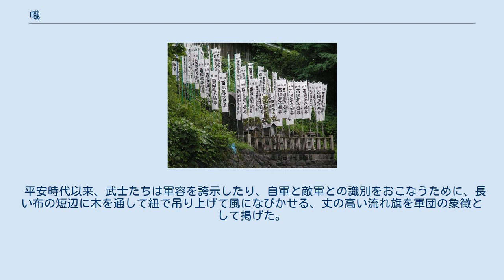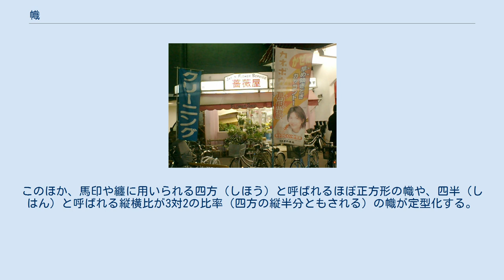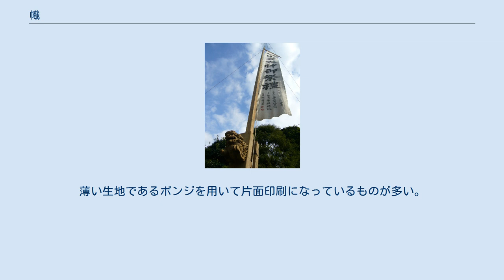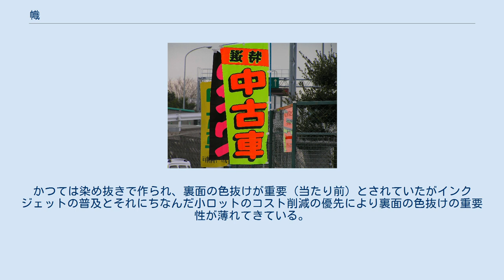幟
日本では独自の心理的効果を上げる目的で神社仏閣、宗教施設などに多く設置される。
多くは信者の寄進による 幟（のぼり）は、日本における旗の形式のひとつ。
長辺の一方と上辺を竿にくくりつけたものを指す。
 平安時代以来、武士たちは軍容を誇示したり、自軍と敵軍との識別をおこなうために、長い布の短辺に木を通して紐で吊り上げて風になびかせる、丈の高い流れ旗を軍団の象徴として掲げた。
 時代が下って室町時代になると武家の一族間での争いが増加し、同じ流れ旗と同じ家紋を用いる敵味方の判断に混乱を生じるようになった。
このため、布地の長辺の一方と上辺のあわせてふたつの辺を旗竿に結びつけることで流れ旗との識別を容易にした幟が発案され、全国の武家へと徐々に広まっていったとされる。
 幟はそれまでの流れ旗に置き換わっただけではなく、管理がしやすいことから戦国時代を経て幅広く利用されるようになった。
纏と呼ばれる馬印や旗差物などに幟が用いられ、日本における軍旗の一形式となった。
 近代までの軍用の幟は、綿もしくは絹の織物を用いた。
布の寸法は由来となった流れ旗に準じ、高さを1丈2尺（約3m60cm）、幅を二幅（約76cm）前後が標準的であった。
このほか、馬印や纏に用いられる四方（しほう）と呼ばれるほぼ正方形の幟や、四半（しはん）と呼ばれる縦横比が3対2の比率（四方の縦半分ともされる）の幟が定型化する。
もっともこれらはあくまで一般的な寸法であり、家によって由緒のある寸法を規定することや、流行に左右されることもあった。
 また旗竿への留め方によって、乳（ち）と呼ばれる布製の筒によって竿に固定する乳付旗（ちつきばた）と、旗竿への接合部分を袋縫いにして竿に直接縫い付けることによって堅牢性を増した縫含旗（ぬいふくめばた）に区別できる。
 旗竿は千段巻と呼ばれる紐を巻いた漆塗りの樫材や竹を用い、幟の形態に応じて全体をトの字型あるいはΓ字をにした形状にして布を通した。
 合戦場を埋め尽くす家紋入りの幟 岐阜市歴史博物館蔵収蔵『関ヶ原合戦屏風』（江戸時代後期） 両国国技館の幟旗（のぼりばた 2009年1月8日撮影） 現代の幟は、おもに広告用の資材として利用されている。
前述の乳付旗に準じた形状の幟であり、何点かの乳を使って前述の逆L字状の竿に結わえて固定する。
布の寸法の比率に基準はないものの、空間を効率的に利用しつつ布面に文言を記載するために縦長の形状になる。
 様々なタイプのものが開発されてきている。
 ・棒袋のぼり ちちの部分を棒袋状に仕立てることで設置が簡単になり、かつ巻き上がり防止にもなる。
 かつては旗竿に竹を使用したこともあったが、昨今では金属パイプに塗料を塗布表面処理を施した既製品や、合成樹脂素材で成形した既製品を利用している。
 布は価格を如何に安く抑えるかを主眼に合成繊維が用いられるようになっている。
薄い生地であるポンジを用いて片面印刷になっているものが多い。
木綿などに比べ耐久性は低い。
 また、軍用品として戦場で兵卒が常に携行することをふまえていた近世以前とは違なり、「台座に固定して無人での管理を前提としていること」も、特徴である。
 安価な大量生産のものは版を使用したシルクスクリーンプリントや小ロットにも対応できるインクジェットプリントがある。
かつては染め抜きで作られ、裏面の色抜けが重要（当たり前）とされていたがインクジェットの普及とそれにちなんだ小ロットのコスト削減の優先により裏面の色抜けの重要性が薄れてきている。
 一方で、道路や歩道などに設置される広告用の幟には、通行の妨害になる、景観を損ねる，歩行者や車からの見通しを妨げ、交通安全の観点から危険といった批判も多い。
また、台風などの強風時には、土台ごと転倒したり飛ばされる危険もある。
プリント技術の進歩によりインクの耐候性は上がっているが少量の水が付着すると色流れの場合がある。